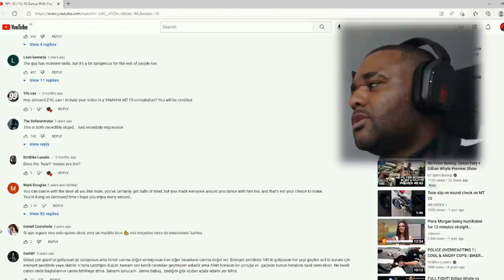MT-10 / FZ-10 DANCE WITH THE DEVIL REACTION!!